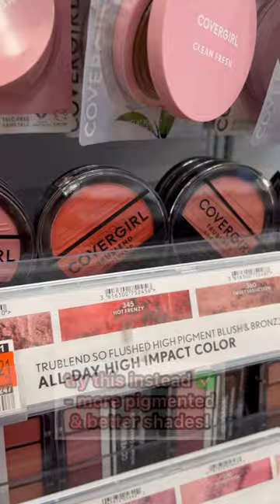Drugstore Makeup *NOT* Worth Your $🚫 (what to try instead)